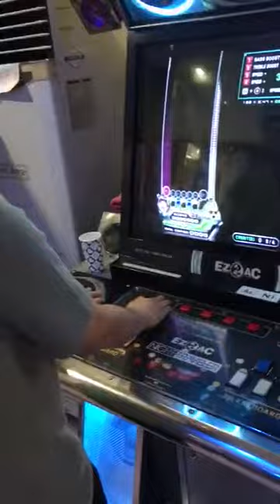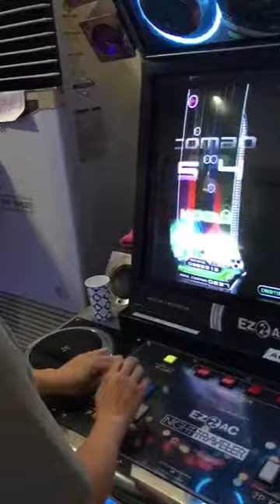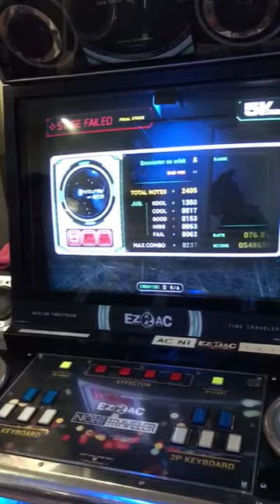Encounter on Orbit SHD H - Random Play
Player : SUNNY
Play Version : EZ2AC Time Traveler

이번 5K 스탠다드에 풀린 최상위 난이도의 패턴을 H - Random으로 플레이 해봤습니다.

엄청난 난이도군요 ㄷㄷ